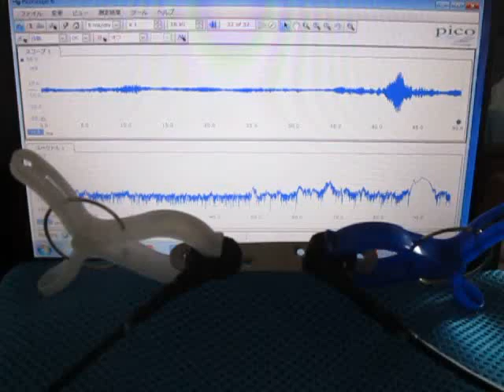音圧測定解析装置（超音波テスター）を利用した「表面検査技術」 Ultrasound ‹measurement and analysis›